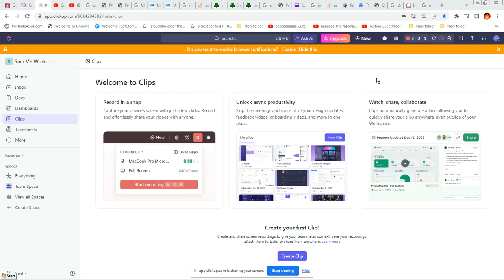Starz Cablecolor El Salvadorr 2024